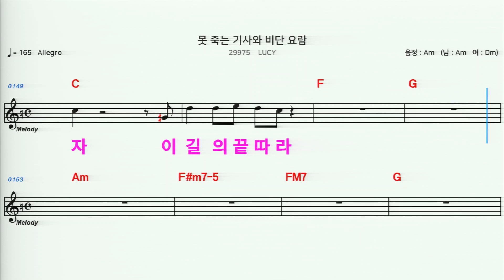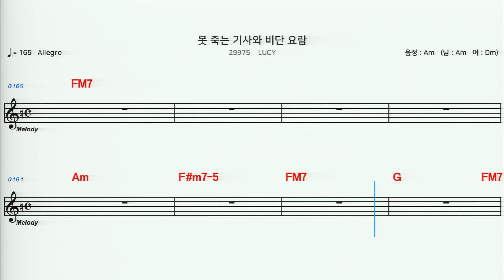(MR) 29975 못죽는기사와비단요람 - 루시